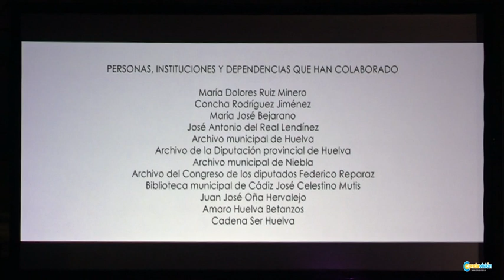virgen de los remedios en villarrasa 2022